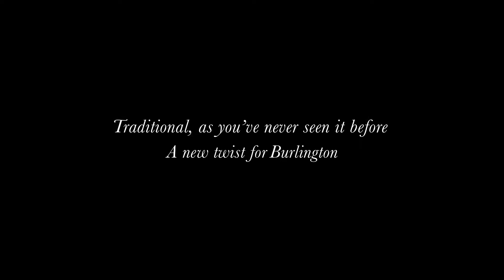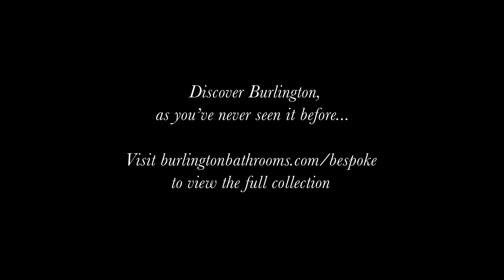Bespoke by Burlington | Introduction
Bespoke by Burlington is a unique collection of hand-decorated and coloured ceramics. Offering a new level of customisation in bathroom design, the exciting collection draws inspiration from nature and famous eras of design.